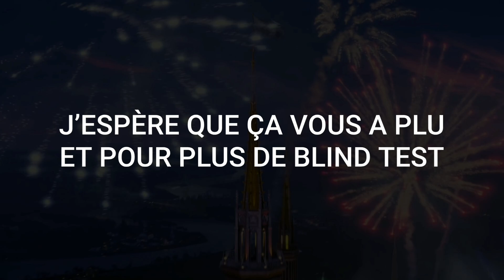BLIND TEST SOCIÉTÉ DE PRODUCTION CINÉMATOGRAPHIQUE DE 35 EXTRAITS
Me contacter pour des raisons professionnelle📧